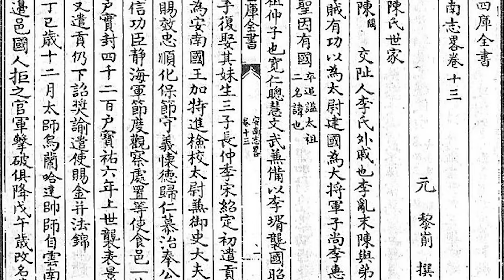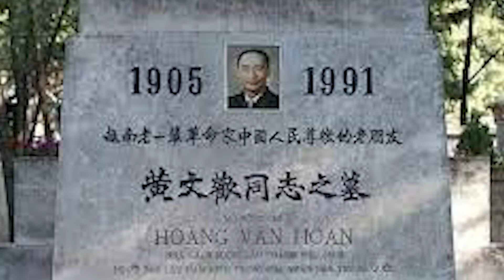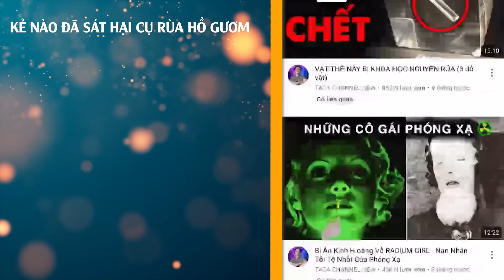Cận Cảnh 8 Kẻ Phản Quốc Không Bằng Cầm Thú Rúng Động Nhất Lịch Sử Việt Nam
Dân tộc ta đã trải qua vô số cuộc chiến tranh chống quân xâm lược để bảo vệ Tổ quốc, điều đó đã tô đậm nét tinh thần bất khuất, dũng cảm, hy sinh tất cả để bảo vệ giang sơn lãnh thổ, những tấm gương như Trần Quốc Toản, Trần Bình Trọng, Lê Lai, Hoàng Hoa Thám,… là minh chứng cho điều đó.
Tuy nhiên, trong những giai đoạn cam go của lịch sử, vẫn có những kẻ “bán nước cầu vinh”, “phản vua giết chúa”, làm tay sai cho giặc, để lại tiếng xấu muôn đời và tất cả đều có một điểm chung là kết cục bi đát, chết thảm hoặc lưu vong rồi chết nơi xứ người với nỗi nhớ quê hương.

Top 5 Kỹ Nữ Nổi Danh Chấn Động Trong Lịch Sử Việt Nam.